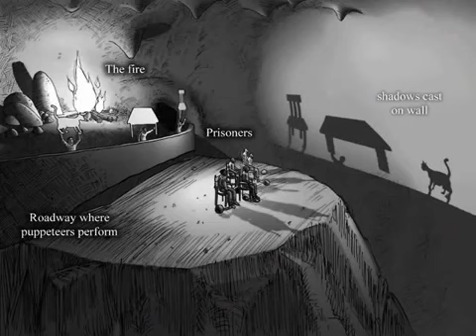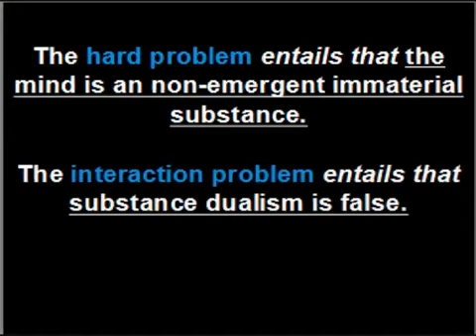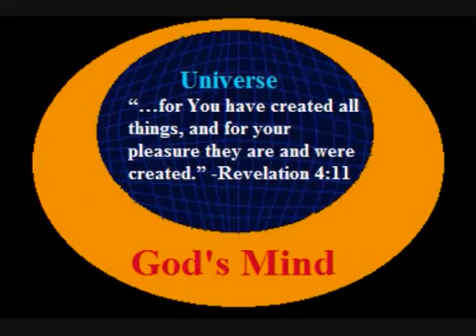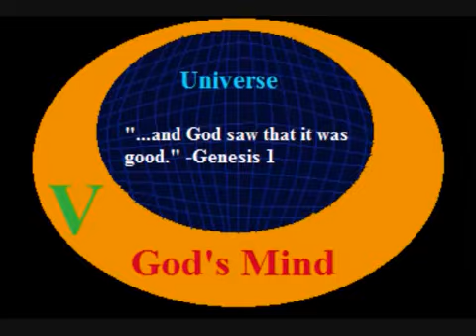Privatio Boni An A Priori Derivation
Interestining information by Johanan Raatz "Blowing up materialism with physics and other fun topics!" Visit his channel and support him

Deriving privatio boni from first principles.

Alaris: The Lances of Light
An exploratory starship passes through a wormhole to a distant part of the universe. There it stumbles upon a star system, which appears to have been mysteriously engineered. The ship crashes, but the crew survives.

Four millennia later, their descendants have formed feudal societies and the knowledge of the "Heavenly Ship" has been relegated to myth. During a battle, a strange parchment and a mysterious artifact are found inside an enemy fortress, providing tantalizing hints at the truth behind the legend of the Heavenly Ship and its magical weapons, the Lances of Light.

A group of wizards manipulating the enemy forces from the shadows are hell bent on recovering the mysterious artifact and gaining control of the Lances of Light. In a race against time, a team is sent to stop them.

Alaris: The Lances of Light is the first book of five.